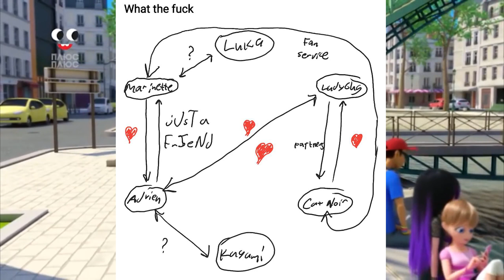Ode to Adrien (Miraculous Ladybug)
This is just something I wanted to make for fun, mostly to try out some different style of writing. This is kind of a followup to my Miraculous Ladybug review, but not a review of the show itself really, since I already talked about that. I may do odes to other characters if I'm feeling up to it.